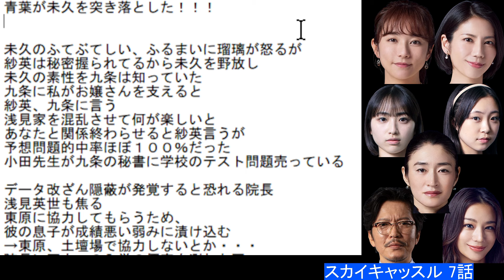【スカイキャッスル】７話考察☆未久を突き落としたのは青葉だった！東原は土壇場で裏切る！【松下奈緒 木村文乃】